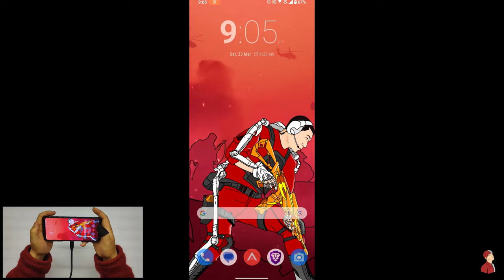WARZONE MOBILE on ROG Phone 7 Ultimate (Hand Cam)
Please do sub for more amazing AAA mobile games and show some support

check videos

( Snapdragon 865 )

( Snapdragon 855+)

( Snapdragon 855 )

( Snapdragon 855+)

hey guys
 my name is Red Booy aka RED
                                                  Reminder
                                                  Essential
                                                  Destiny
I had started playing mobile game sence 2009
like it started from the features phone games and slowly moved to the smartphone than shifting to Moder Combat 2,3,4,5,6 if you know those games ,it was huge jump to my gaming experience so than to NOVA 3 than to some CS clones and than shit strated  real when I shifted to BULLET FORCE than pubg mobile after that COD mobile well you can say I had tried ever game like 80 to 90 percent shooting mobile games specially FPS one so yeah kinda hardcore mobile gamer here😅

call of duty mobile on snapdragon 8 gen 1

best warzone mobile grind
best warzone mobile gameplay
play warzone mobile in india
warzone mobile on PocoF5 , poco F6 ,X5,  x6
warzone mobile on Realme gt neo 3, 12 pro +, gt2
warzone mobile on OnePlus 7, 8, 9, 10, 11, 11T, 12, 12T,
Warzone mobile on ROG phone 7, ROG Phone 7 Ultimate
warzone mobile is better than call of duty mobile
call of duty mobile is better than warzone mobile

ndian gaming community
Team soul, Team 8bit, Team Tsm India, ROG Titans, Team Golike, Entity gaming, Team Vitality, Global eSports, team orange rocks .
 optic gaming, cloud9 , Godlike